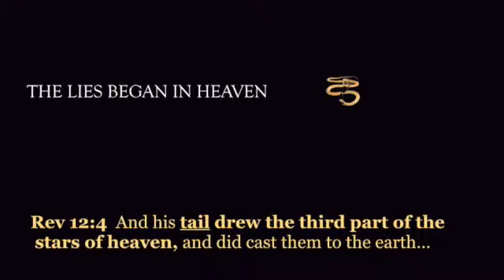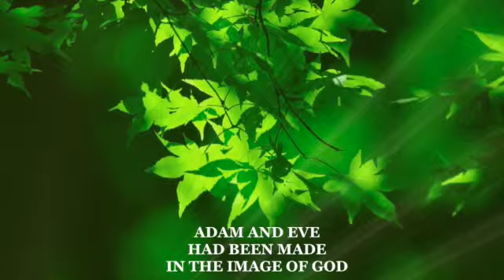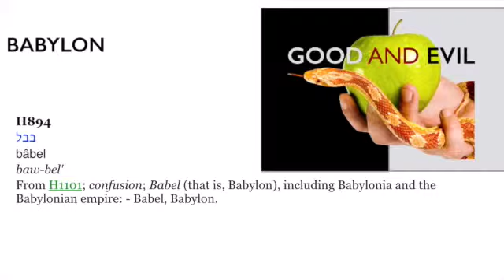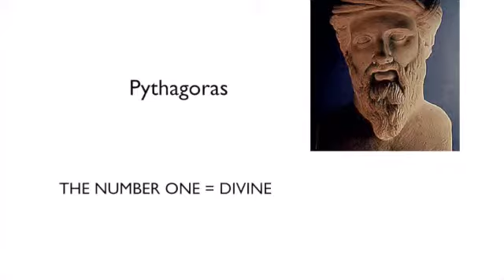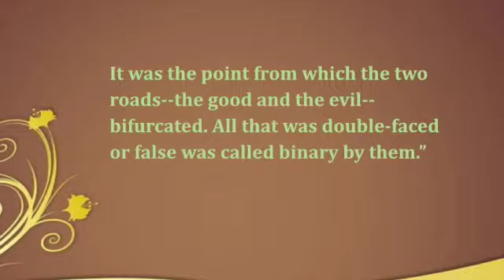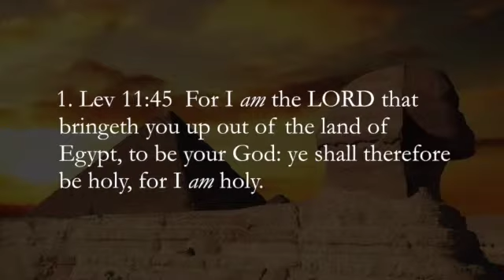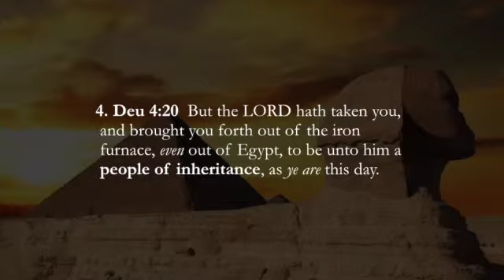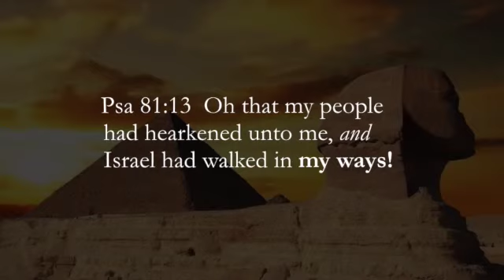THE WORD INIQUITY PART 4 - EGYPT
This video is a study about the word INIQUITY PART 4 - EGYPT